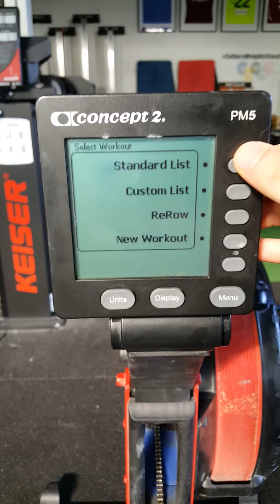Martin Králik - Bohemian Throwdown Qualification - WOD 20.1